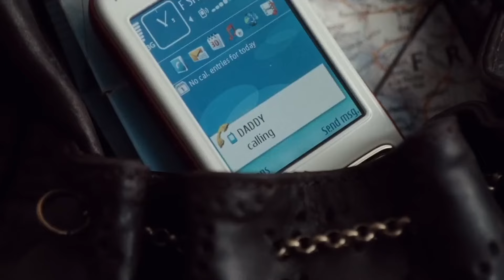TAKEN 4: Will It Happen? Everything We Know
Welcome back to Series Spotlight, today on the channel we're going to be talking about Everything we know about Taken 4. If you're excited to learn more about this then make sure you watch the whole way through because you don't want to miss the details we have for you!